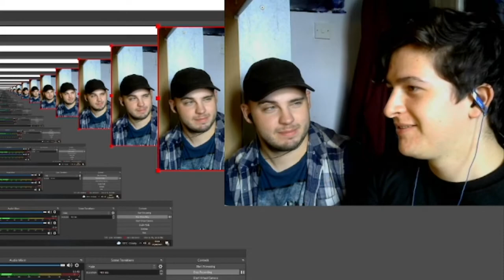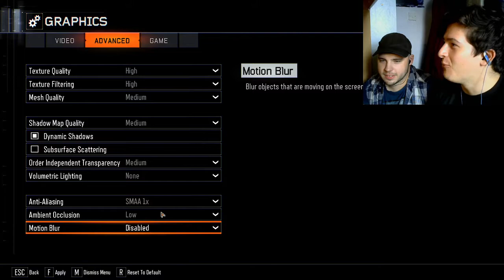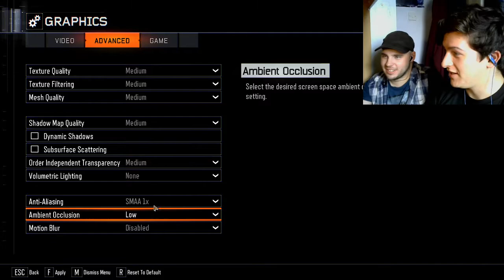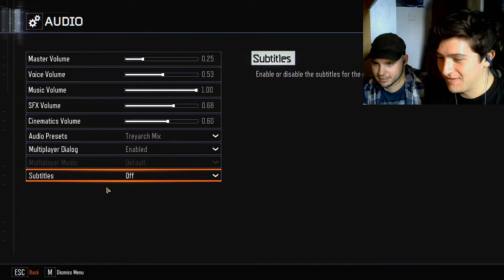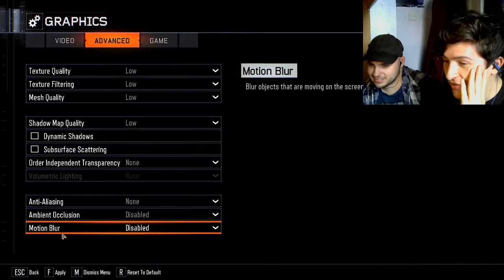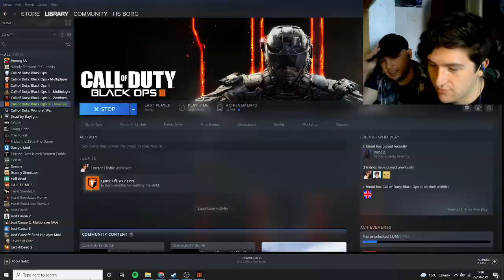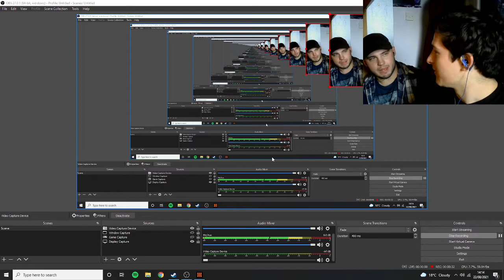My PC Can't Run Call of Duty Zombies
my pc betrays me as myself and kane attempt to simply play a game of cod zombies